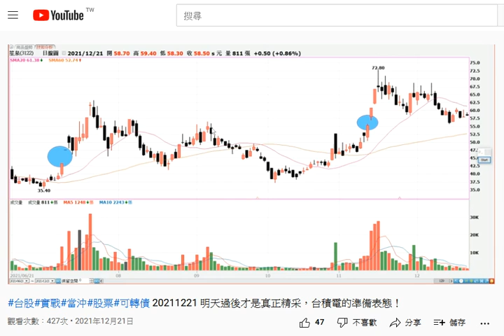2021-12-21 【人生online】個股研究 (3122)笙泉 後續追蹤